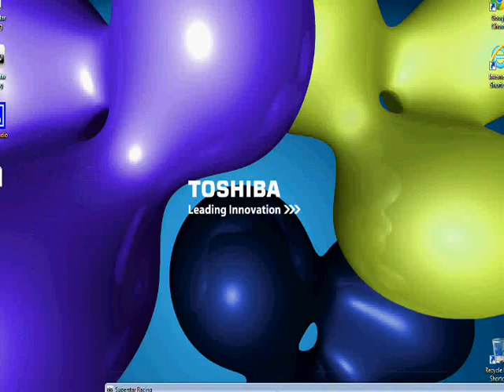Superstar Racing Singapor Sort Expert 3 lap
Time is Not GOOD  lag...  :)